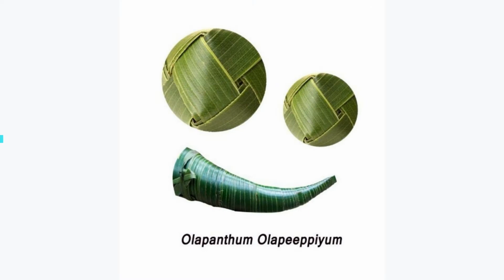ഫലഫെൽ ഒരു അടിപൊളി പലഹാരം ആണ്....No Doubt...FALAFEL Making......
INGREDIENTS for FALAFEL
Chickpeas – 1 cup
Sesame seed – 1 tea spoon
Pepper Powder - 1 tea spoon
Garlic – 7 pods
Cumin – 1 tea spoon
Coriander Leaves – Half cup